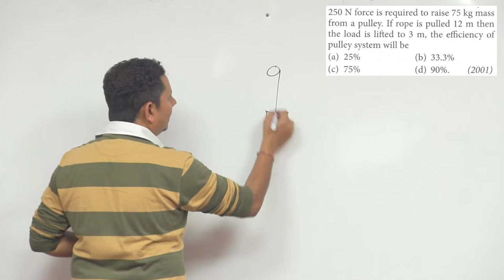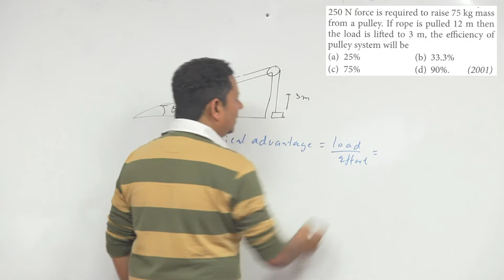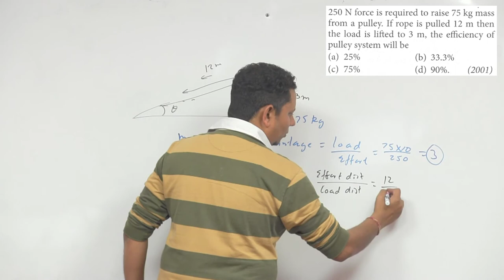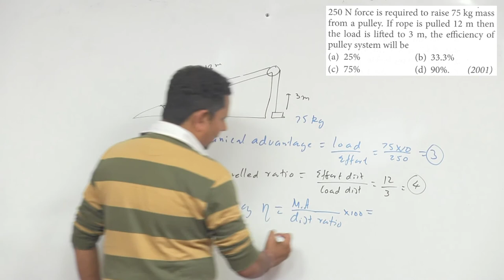250 N force is required to raise 75 kg mass from a pulley. If rope is pulled 12 m then the load is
250 N force is required to raise 75 kg mass from a pulley. If rope is pulled 12 m then the load is lifted to 3 m, the efficiency of pulley system will be